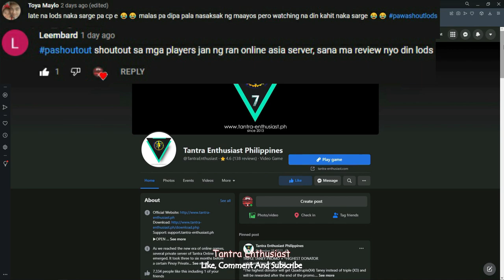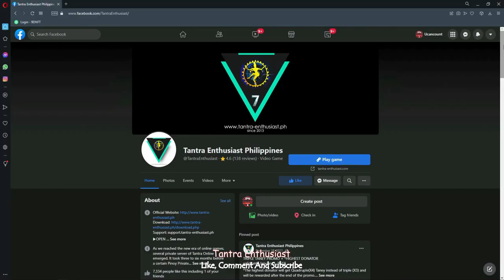Tantra Enthusiast Ph | Review | Gameplay | Tagalog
Tanggal Umay sa RAN ONLINE Content nten :D
maraming salamat sa nag req neto :D Enjoy lang po

Tantra Enthusiast Philippines

Exp: x25.0
Rupiah: x5.0
MP: x2.50

Tantra Online is an oriental fantasy MMORPG and arguably 1 of the most popular MMORPG in South East Asia. It's developed by Joyimpact and published by Hanbitsoft. Growing up, Tantra Online is a title that I've always seen in internet cafe's but I never really played it. But seeing random players getting so immersed in the game made me believe it's a great game, I still see the old posters of the still standing internet cafe's in our area. Tantra Online is a part of our life in gaming cafe's.

Developed by JoyImpact
Initial Release Date: Oct 2, 2002

(System requirements:)
OS: Windows XP and up
CPU: Pentium 4 @1.4 GHz
RAM: 512MB or more
GPU: Videocard with 64MB of RAM or better
HDD: 2GB